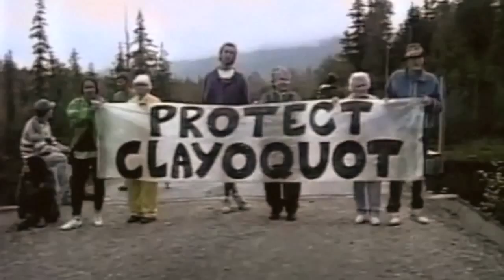Most powerful attack ad ever! Based on a real incident, by Adbusters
Help us get this controversial ad on primetime TV and reach millions of voters. Let's swing this election!
^^^ Aidez-nous à placer cette publicité controversée à heure de grande écoute de télévision et rejoindre ainsi des millions d'électeurs. Changeons l'issue de cette élection!
La plus puissante attaque médiatique de tous les temps! Basé sur un fait vécu'. Tous ensemble contre Harper! par Adbusters.
Adbusters, stopharper, revolution, consumerism, cdnelxn, cdnpoli, mindbombs, Crowdfunding (Website Category), politics, Canada (Country), WeAreBetterThanThis